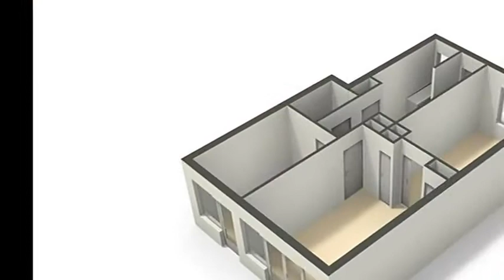Robijnstraat 7 c, 3051 VK Rotterdam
Sfeervolle 3-kamer benedenwoning met tuin van ca. 40m2 op het Zuid-Westen en berging. De woning is 'kant en klaar' en dus zo te betrekken! Dit appartement ligt in de gezellige wijk Hillegersberg-Zuid nabij vele voorzieningen o.a. winkels, openbaar vervoer, goede uitvalswegen en park. Kortom een unieke woning voor starters!!!

Indeling:

Begane grond: entree, vestibule, hal, woonkamer ca. 505x350 met laminaatvloer en deur naar tuin, nette open keuken ca. 406x260 met kooktoestel en grote bergkast(en), slaapgedeelte voorzijde ca. 492x330 met laminaatvloer, slaapkamer ca. 300x250 met laminaatvloer en deur naar tuin,
badkamer ca. 250x200 met tegelvloer, inloopdouche, toilet en wastafel.
Tuin ca. 700x575 op het Zuidwesten, ruime berging 390x193 met wasmachine aansluiting.

Overige informatie:
- Eigen grond
- Woning is voorzien van dubbele beglazing
- Centrale verwarming door middel van een cv combiketel
- VvE is zeer actief, bijdrage ca € 35,- per maand
- Dakbedekking is vervangen en woning is recent extern geschilderd